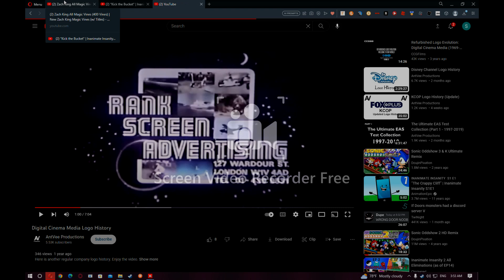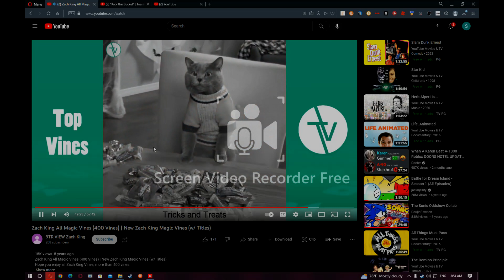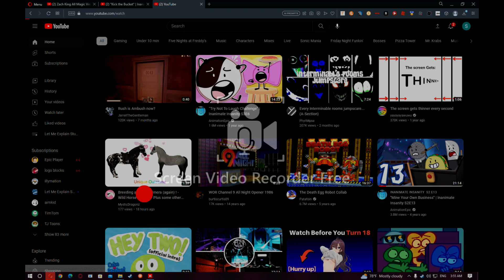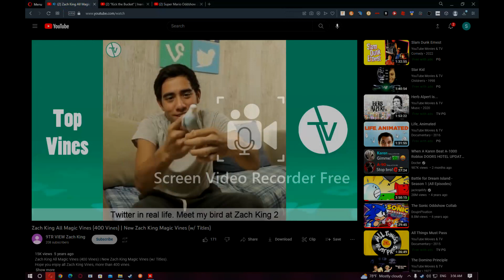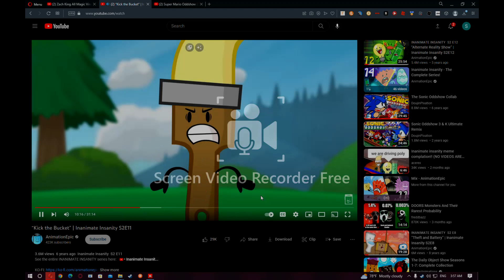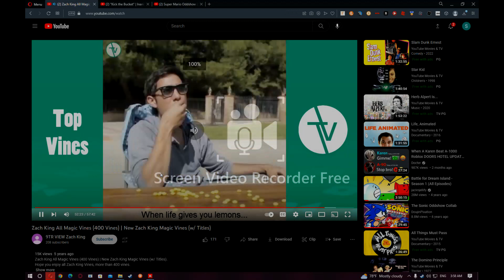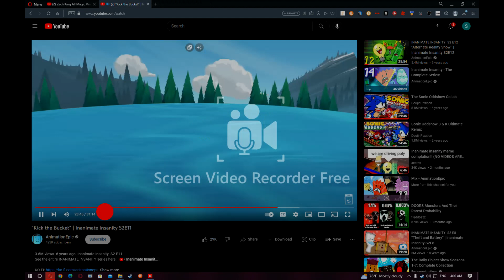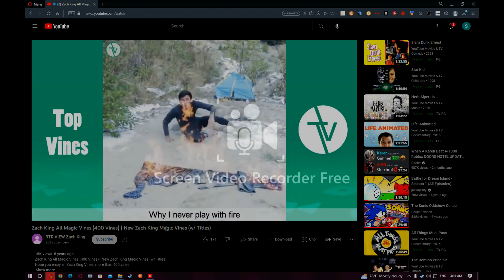Inanimate Zach King II: The One-Liner Videos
The End of zach king videos of one-liner episode.